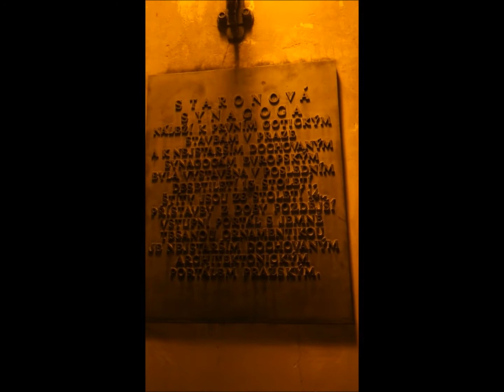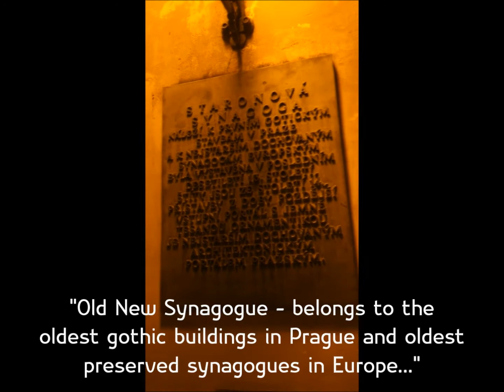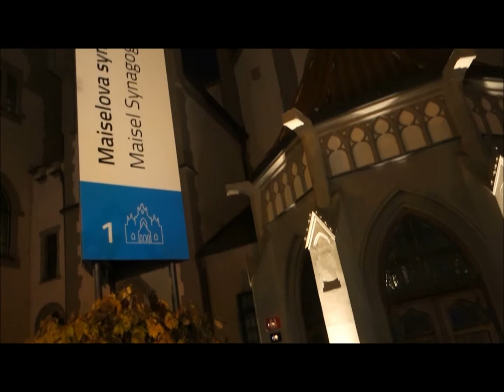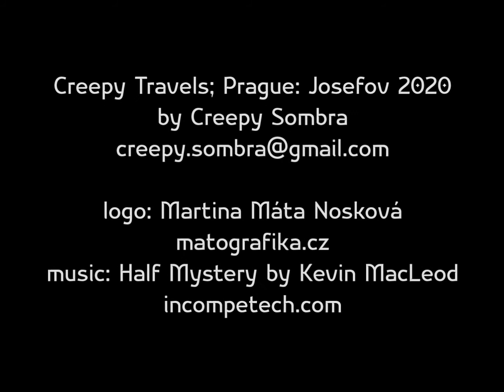Creepy Travels: Ghost Stories of Prague Part 01 - Josefov (Czech Republic)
Creepy Travels: ghost stories, history, folk tales, haunted places
Prague 2020, Part 01 - Josefov, Czech Republic
by Creepy Sombra (creepy.sombra et gmail.com)